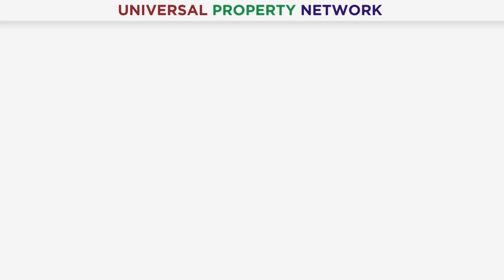On Ground Commercial Shop For Sale | Bahria Town Lahore | Best Rental Income | Profitable Investment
Mr. Nouman Afzal

🏬💼 𝐂𝐨𝐦𝐦𝐞𝐫𝐜𝐢𝐚𝐥 𝐬𝐡𝐨𝐩 𝐚𝐯𝐚𝐢𝐥𝐚𝐛𝐥𝐞 𝐟𝐨𝐫 𝐬𝐚𝐥𝐞 𝐢𝐧 𝐁𝐚𝐡𝐫𝐢𝐚 𝐓𝐨𝐰𝐧 𝐋𝐚𝐡𝐨𝐫𝐞! 🌟

🏬 Discover an exceptional investment opportunity with this on-ground commercial shop for sale in the vibrant Bahria Town Lahore! Situated on the ground floor of Iqbal Block, this prime shop boasts the potential for the best rental income, making it a highly profitable investment. 🌟 Nestled in a coveted location within a ready plaza, this commercial space offers convenience and accessibility, setting the stage for lucrative returns on your investment.

💼 Don't let this golden opportunity slip away! Seize the chance to elevate your portfolio and secure your financial future with this remarkable investment in Bahria Town Lahore. 💰 With its unparalleled location and promising rental income, this commercial shop presents a lucrative opportunity that savvy investors won't want to miss. Act now and capitalize on this golden investment opportunity today! 🚀